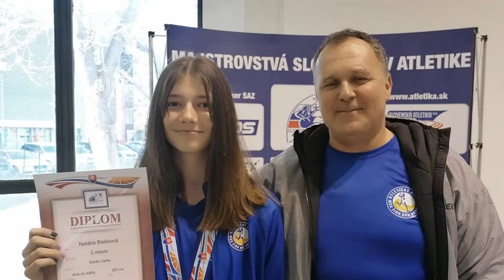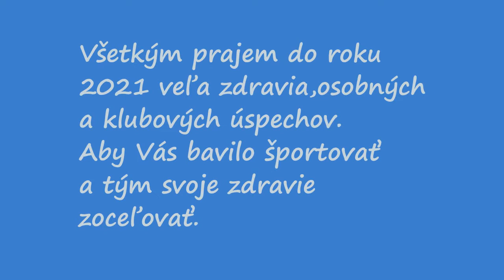AK- Mšk Žiar nad Hronom v roku 2020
Atletický Klub - Mšk Žiar nad Hronom v roku 2020 - fotoprezenácia